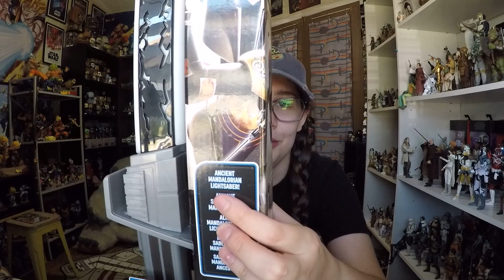Mandalorian Darksaber Review | Star Wars | JediMaster738